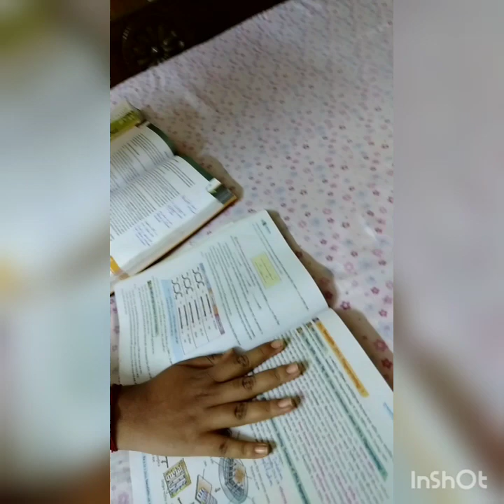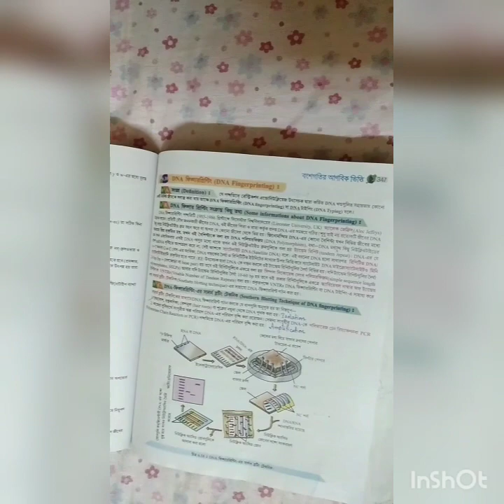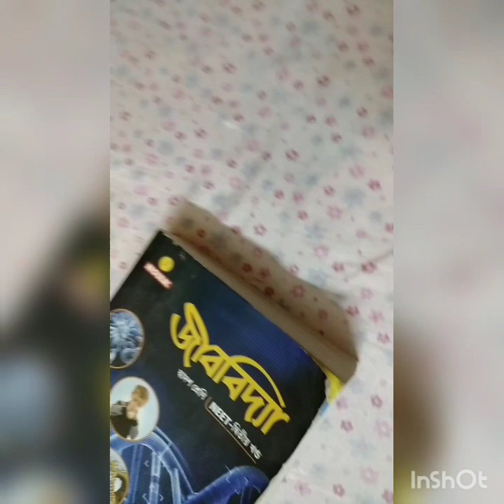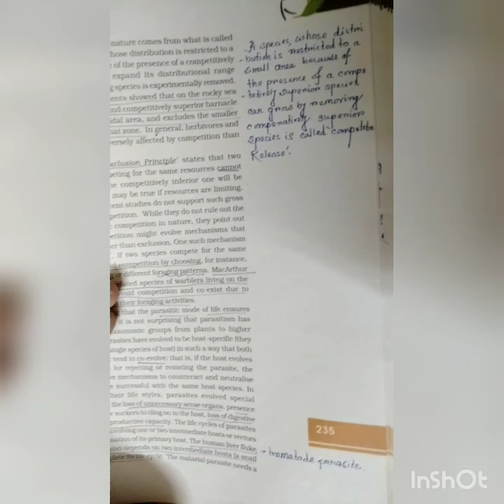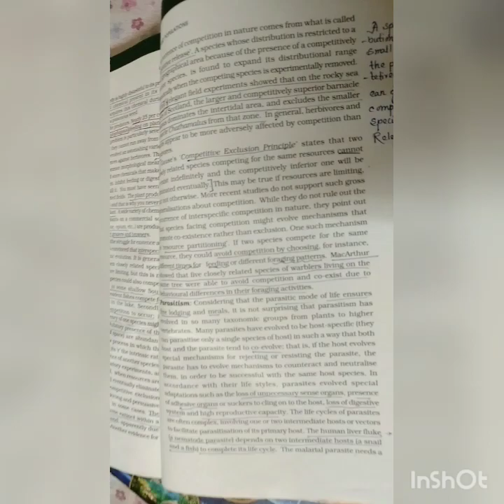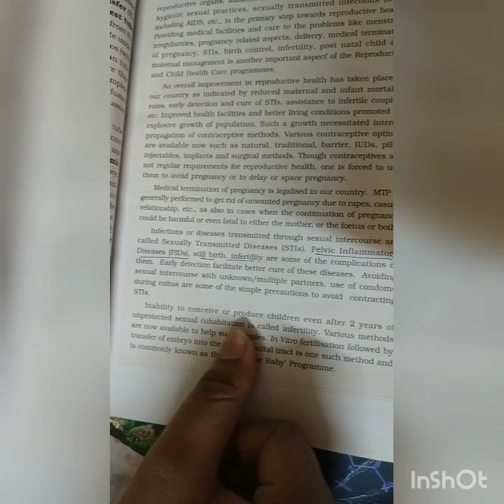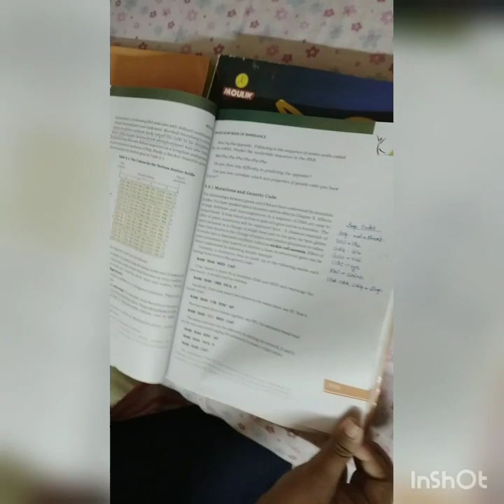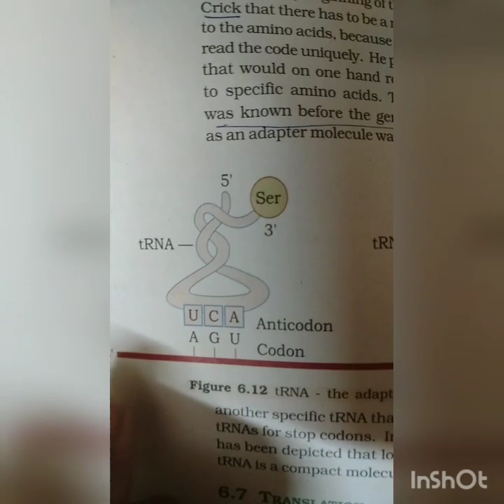Honest guidance for NEET BIOLOGY with proof.score 350+ overcoming language barrier.NCERT mind-boggle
Hello I'm Arijeet Mandal from state board , West Bengal.  In neet'21 secured 674/720 ( Bio- 355/360) and AIR 1342 . its a honest review on NEET Biology . how to study and retain Bio ncerts . and there's some mind hackers from ncerts as well are added in this video . hope you like it ... you can excel in neet too ...

Time track :
introduction : 0:00-1:41
Importance of Biology in NEET : 1:42-2:40
rank issue due to bio : 2:40-4:56
believing ncert is enough : 4:58-6:00
overcoming language barrier : 6:00-8:10
understanding and reading ncert : 8:11-9:44
practice : 9:50-10:20
pdf : 10:20-12:16
how to retain : 12:24-15:10
diagram. caption: 15:11-15:36
earthworm, frog, authors : 15:36-16:07
summary importance: 16:08-17:11
what to leave : 17:12-18:55
Ncert mind bogglers : 18:56-last

everything is with with proof .